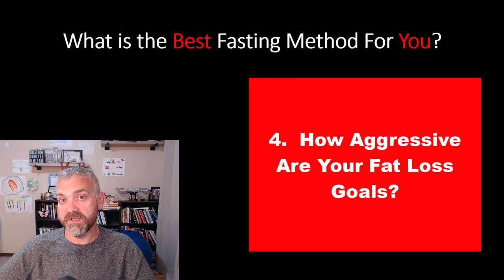How To Choose The Right Fasting Program For You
In this video, Dr. O explains the questions that you should ask as you decide which type of Intermittent Fasting program is right for you.  He will cover the types of fasting programs in future videos.